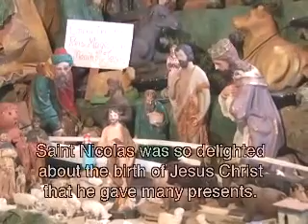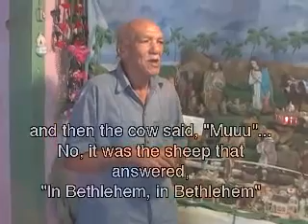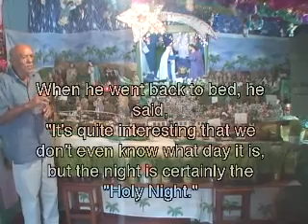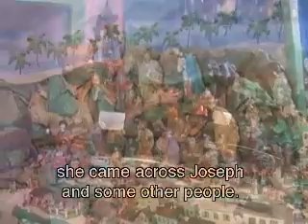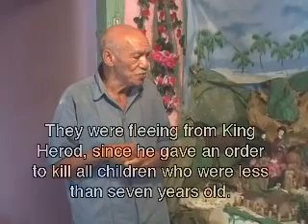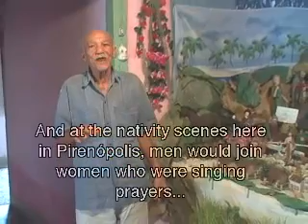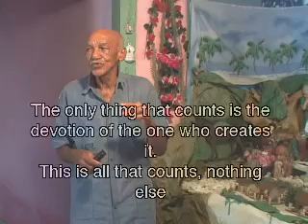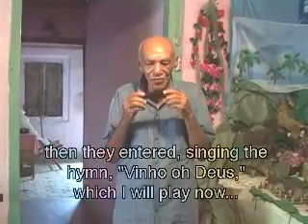Ico's nativity scene (Seu Ico's Presepio) in Pirenopolis, Goias, Brazil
Teodorico Pereira, known as "Seu Ico", died on January 18, 2006. He was a wonderful person, full of joy for live, and filled with passion for the culture of his home town Pirenopolis.

Every year around Christmas, Ico installed a wonderful nativity scene is his home, which was open to any visitor during that time. Visitors did not only had a chance to awe the wonderful installation, but also to listen to Ico telling stories and singing songs.

This video captures Ico and his marvelous nativity scene.

Himself: Theodorico Pereira